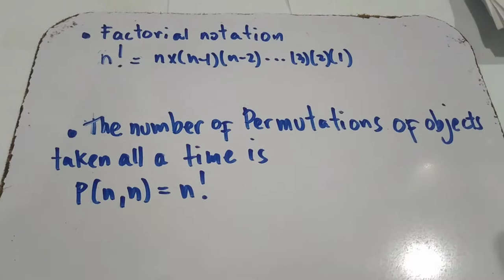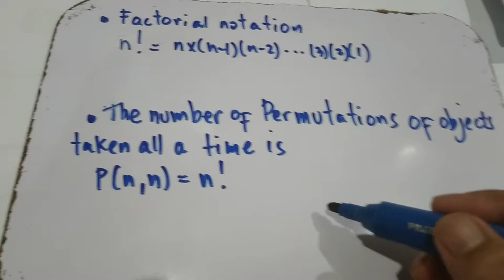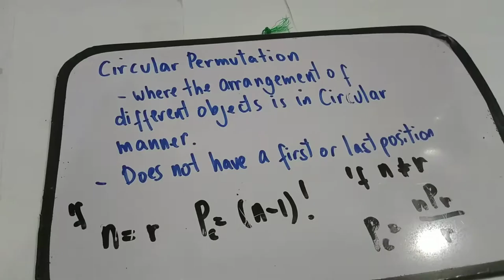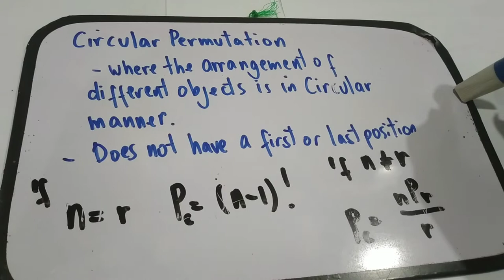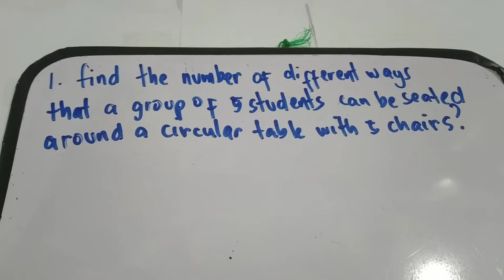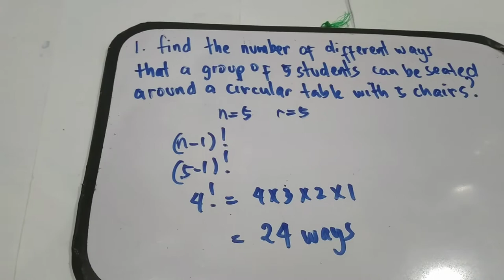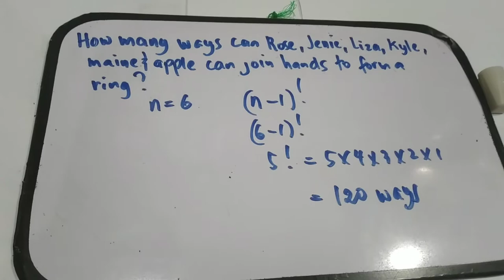Circular Permutation/ review Past lesson